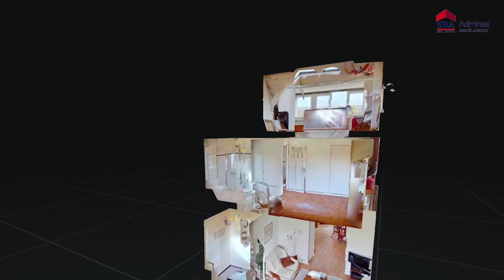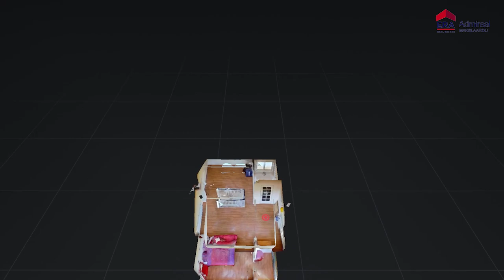Video Rijksstraatweg 93, AMSTELVEEN